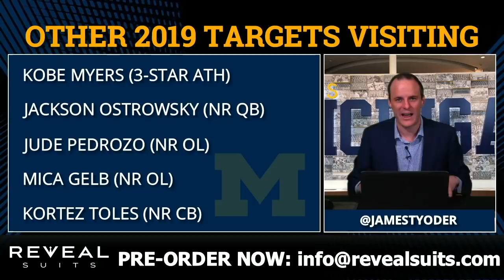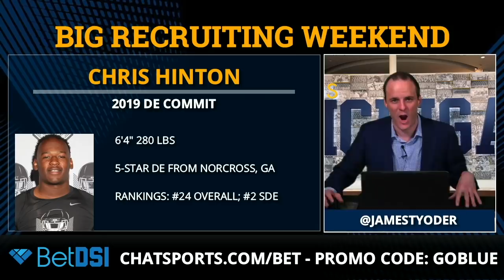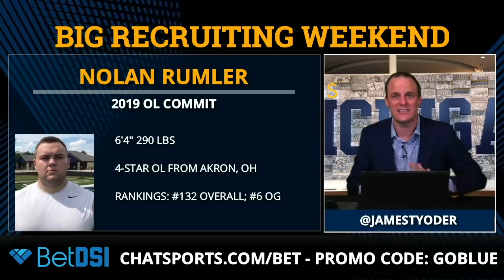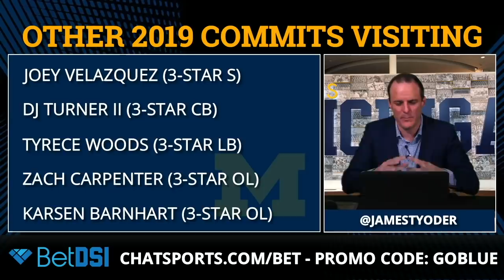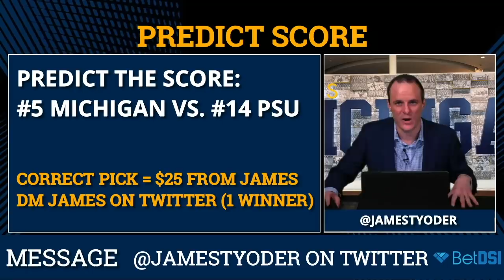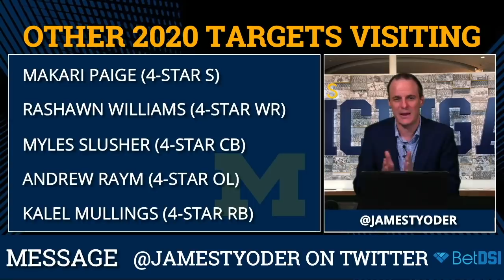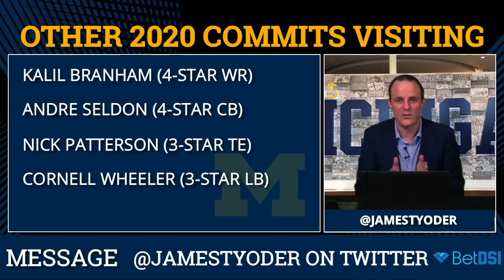Quavaris Crouch & Chris Hinton Visiting Jim Harbaugh - Michigan Football Recruiting With James Yoder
Michigan Football Recruiting:5-stars Quavaris Crouch & Chris Hinton are visiting Michigan for the Michigan vs Penn State game. Can Jim Harbaugh add another 5-star in Crouch, the superstar LB/RB from North Carolina? Want the Michigan Football sports jack with $100 off?

Want a FREE Michigan Football Maize jersey? Sign up with at and use GOBLUE to get 120% bonus - if you deposit and make a bet before Monday night, you will get an official Michigan Football Jordan Maize jersey - DM James Yoder on Twitter when you do to get the jersey sent out

We also discuss other prospects visiting that might commit to Michigan at some point:
Kalen DeLoach - 2019 4-star LB
Mike Sainristil  - 2020 3-star CB
Myles Hinton - 2020 5-star OL

The Michigan Football Report with James Yoder - the #1 Michigan Football Podcast for iPhone (available in video format!) airs multiple times a week in the off-season!

Other 2019 prospects visiting:
Kobe Myers 3-star ATH
Jackson Ostrowsky 0-star QB
Jude Pedrozo 0-star OL
Mica Gelb 0-star OL
Kortez Toles 0-star CB

Top 2019 Michigan Commits Visiting:
Nolan Rumler 4-star OL
Erick All 4-star TE
Joey Velazquez 3-star Safety
DJ Turner II 3-star CB
Tyrece Woods 3-star LB
Zach Carpenter 3-star OL
Karsen Barnhart 3-star OL

Notable Uncommitted Visitors - 2020:
Joshua Downs 4-star WR
Makari Paige 4-star Safety
Rashawn Williams 4-star WR
Myles Slusher 4-star CB
Andrew Raym 4-star OL
Kalel Mullings 4-star RB

2020 Michigan Commits Visiting:
Kalil Branham 4-star WR
Andre Seldon 4-star CB
Nick Patterson 3-star TE
Cornell Wheeler 3-star LB

Michigan Football Report with James Yoder airs live on Facebook's #1 Michigan football community, Michigan Football by Chat Sports - LIKE the